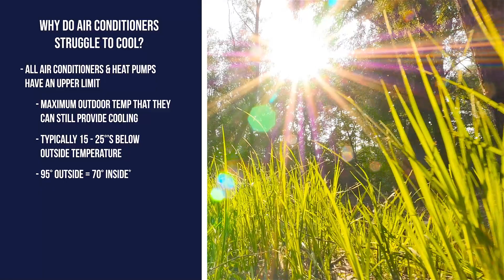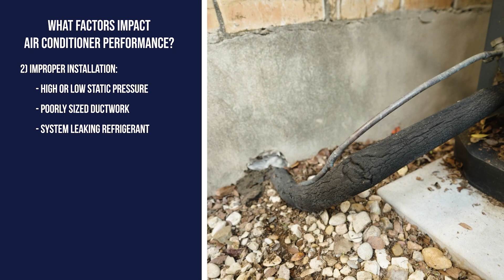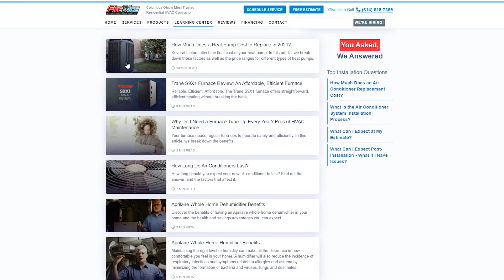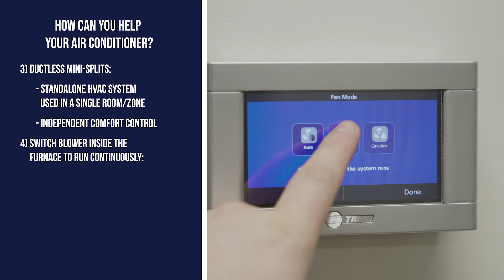Why Do Air Conditioners Struggle to Cool?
At what point does your air conditioner stop keeping you cool? In this video, we’ll talk about why your air conditioner is struggling to keep up.

0:00 Introduction
0:50 Why do air conditioners struggle to cool?
1:44 What factors impact air conditioner performance?
3:24 How can you help your air conditioner?
5:15 What are the next steps?

As a residential HVAC contractor, one of the most common questions we get asked in the summer is why can’t the temperature inside my house get down any lower. Is my air conditioner broken? The answer is no, but you’ve likely reached your system’s upper limit. In this video, we’ll go over why that is and some strategies to help your air conditioner keep up.

We hope by now you have a better understanding of why your air conditioner struggles to keep you cool when the mercury continues to rise. Hopefully, you can get a reprieve from the heat from some of the tips we just covered.

Fire & Ice Heating and Air Conditioning proudly serves Columbus, Ohio and the surrounding areas. Our service area includes Bexley, Blacklick, Canal Winchester, Columbus, Delaware, Dublin, Gahanna, Galena, Galloway, Grandview, Grove City, Hilliard, Lewis Center, New Albany, Obetz, Pataskala, Pickerington, Powell, Reynoldsburg, Sunbury, Upper Arlington, Westerville, Whitehall, and Worthington.